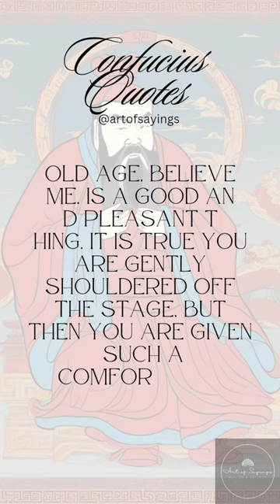Confucius Quotes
Old age, believe me, is a good and pleasant thing. It is true you are gently shouldered off the stage, but then you are given such a comfortable front stall as spectator.

confucius quotes on wisdom
confucius
confucius best quotes
wise confucius quotes
quotes
famous confucius quotes
inspirational quotes
confucius quotes on hate
quotes about life
confucius quotes on friends
confucius philosophy
best quotes
confucius quotes aphorisms statuses
confucius lessons
confucius inspiring quotes
famous quotes
life quotes
confucius status
motivational quotes

Art of Sayings ! Motivational & Inspirational Quotes

What is it about statements that are motivational that makes them so appealing? Every ambitious person realizes that there are plenty of enjoyable distractions out there that drain us because they feel like work, and browsing endless collections of motivational quotes is no exception. But there is hidden value in discovering an easy-to-under that perfectly captures our own beliefs.

Motivational quotations frequently have the same effect as our own opinions returning, only enhanced by a gifted writer. And the right quote at the right time can change things—words matter, and inspiring sayings can inspire us to get up, get through difficult times, take action, stop procrastinating, leave our comfort zones, inspire a team, invest in our personal development, launch a business, and do the difficult work that needs to be done.

Even those who are genuinely successful sometimes turn to a favorite inspirational saying or two to help them get through difficult times, to keep in mind a core value, or even to find motivation to work more effectively from office. Quotes are brief descriptions of wit and insight that are useful in both business and daily life.

That said, here are a few of our favorite motivational and inspiring quotes from a wide variety of sources. We hope you find a few you like and can revisit often to stay motivated.